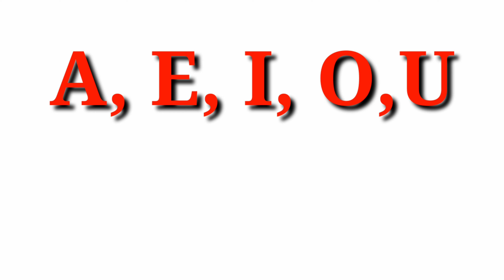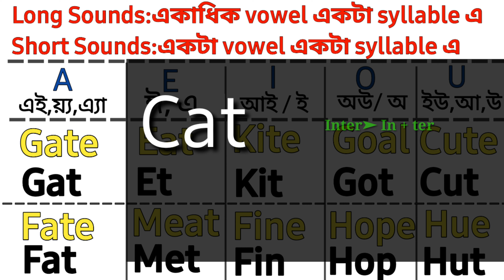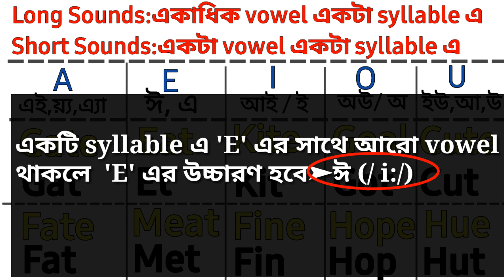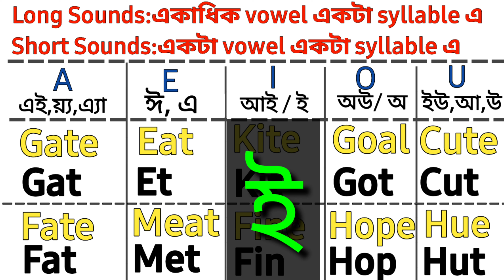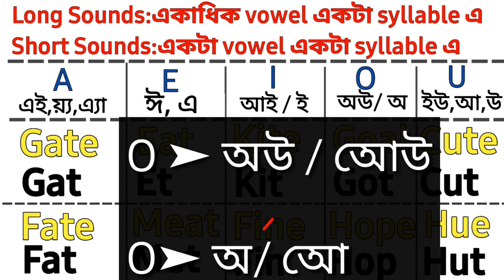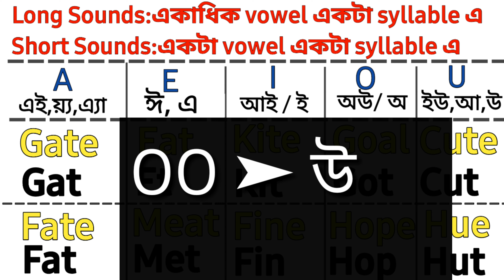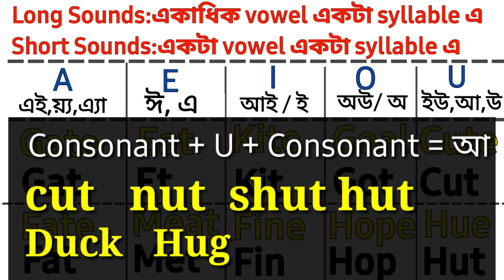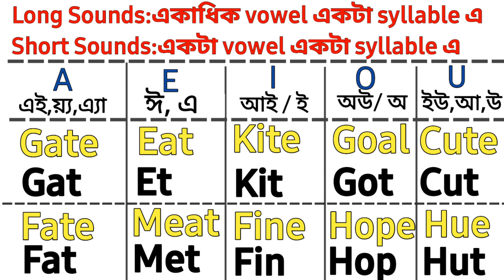ইংরেজি উচ্চারণের গোপন নিয়ম | Different pronunciation of vowels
তোমরা ১২/১৪ বসর স্কুল /কলেজ এ পরেও হয়তো যা শিখতে পারোনি, আজকে তা শিখতে যাচ্ছ এই ভিডিও তে।

আজকের ভিডিও টিতে শিখতে পারবে, কখন কোন শব্দে English Vowel এর উচ্চারণ কেমন হবে। আমরা প্রায় সময়ই লক্ষ করি একই বর্নের (A / E / I, / O & U) উচ্চারণ একেক জায়গায় একেক রকম হয়।তাই আমরা কনফিউজড হই যে সঠিক উচ্চারণ কোন্টা হবে!

তো চলুন আজকের ভিডিও তে দেখা যাক সে সমস্ত গোপন নিয়ম যার কারনে ইংরেজি উচ্চারণ ভিন্ন ভিন্ন হয়।

In this video you will get different pronunciation of vowel sounds.

Learn this lesson and remove your confusion of English pronunciation. There are five vowels in English but there are more than twenty vowel sounds in English. That's why a single vowel is to be pronounced in various ways i.e. a single vowel produces different sounds in different word. Therefore, we are to face some problems in the pronunciation of a new word.

In this video, I'll try to remove your confusion in case of the pronunciation of English vowels.

Watch➤

✔ Playlists for_